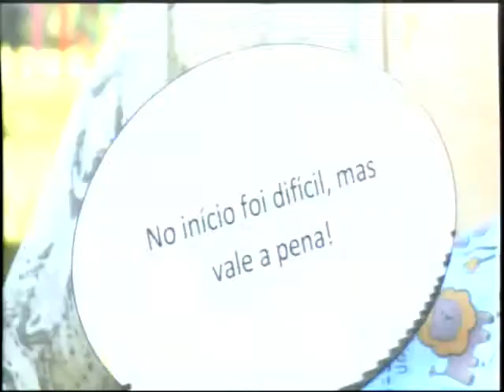Mamães se reúne para a "Hora do mamaço"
Com objetivo de conscientiza a população sobre a importância do leite materno mães se reuniram em parque da cidade.